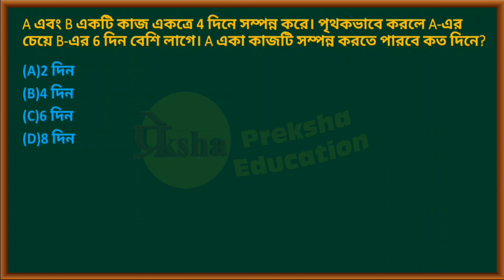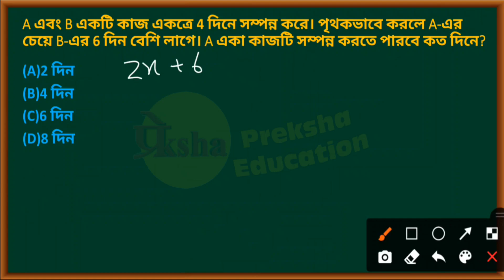Navoday Math || নবোদয় অংক || Class vi || Episode 14 || সময় ও কার্য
আমাদের Preksha Education  YouTube channel-টি থেকে নবোদয় বিদ্যালয় প্রবেশিকা পরীক্ষার প্রস্তুতি, নবোদয় প্রবেশিকা পরিক্ষা রিলেটেড নিউজ যেমন নবোদয় বিদ্যালয়ে ভর্তি কিভাবে হবে? নবোদয় বিদ্যালয়ের ভর্তির বিজ্ঞপ্তি কবে বেরোবে? নবোদয় বিদ্যালয়ে ভর্তির প্রক্রিয়া কি? নবোদয় বিদ্যালয়ে ভর্তির বয়স কত হতে হবে? নবোদয় বিদ্যালয়ে ভর্তির জন্য কি কি পরতে হবে? কিভাবে পরতে হবে? নবোদয় বিদ্যালয়ের ভর্তির পরিক্ষার জন্য কি কি বই পড়তে হবে? নবোদয় বিদ্যালয়ের পরিক্ষার রেজাল্ট কব্রদেবে? সমস্ত প্রশ্নের উত্তর পাবে আমাদের এই  chsnnel-এ ।নবোদয় বিদ্যালয়ে জানতে পারবেন।

ধন্যবাদ 🙏

Preparation for Naboday Vidyalaya Entrance Examination from our Preksha Education YouTube channel. When will the admission notification of Naboday Vidyalaya come out? What is the process of admission in Naboday school? What should be the age of admission in Naboday school? What to wear for admission in Naboday school? How to wear? What are the books to be read for the admission test of Naboday Vidyalaya? When will Naboday Vidyalaya test results? All the questions will be answered in our chsnnel. You can find out at Naboday Vidyalaya.

                       Preksha Education

navoday vidyalaya bangla Set for Preksha Education